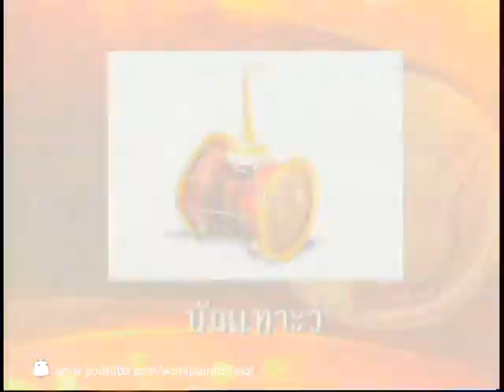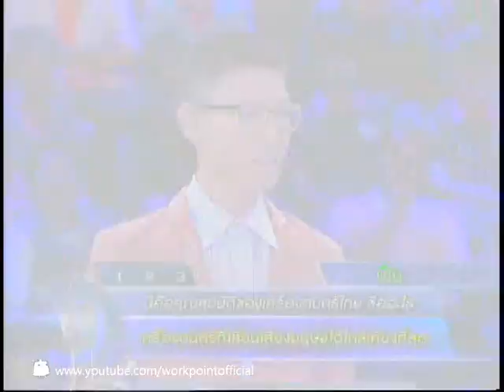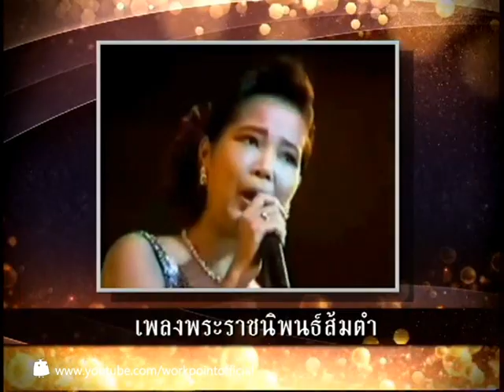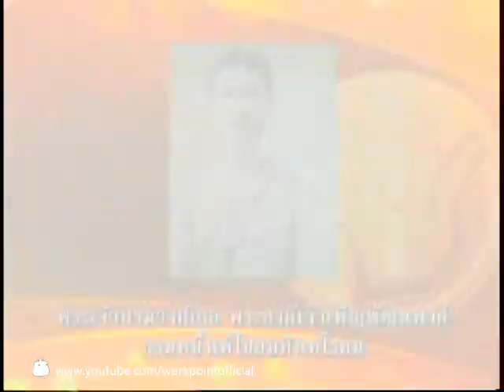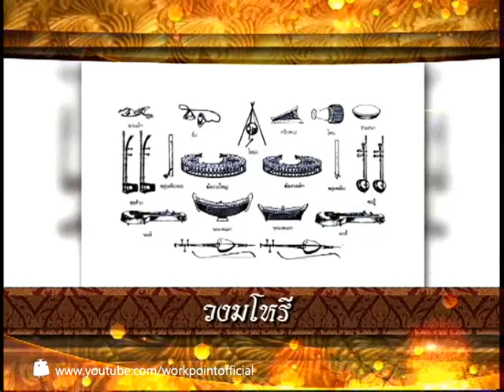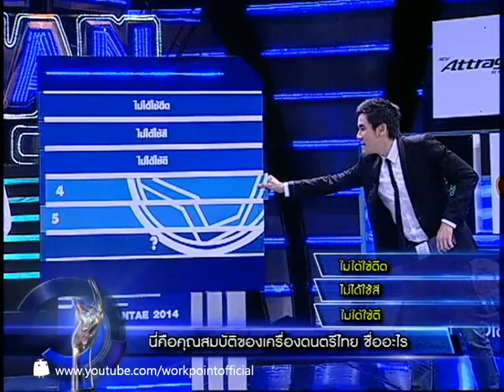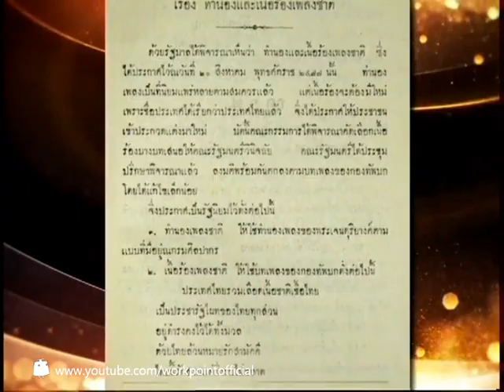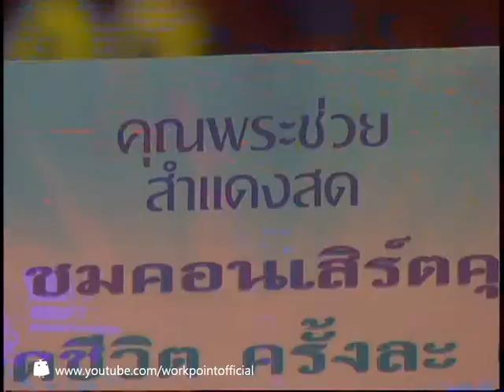แฟนพันธุ์แท้ 2014_28 มี.ค. 57 (ดนตรีไทย)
พบกับรายการแฟนพันธุ์แท้ 2014 ได้ทาง ททบ.5
ทุกวันศุกร์ ตั้งแต่เวลา 22:20 ถึง 23:50 น.